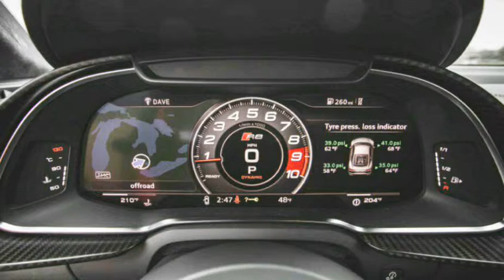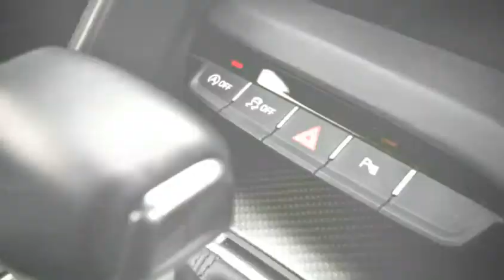2016 Audi R8 V 10 Plus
Audi’s luscious R8 is beautiful to behold, easy to live with, and simply marvelous to drive—all the qualities you’d want in a sports car. The base engine is a 5.2-liter 540-hp V-10; the V10 Plus makes 610 hp. All-wheel drive is standard, as is a seven-speed automatic. The handsome interior features a 12.3-inch configurable display in lieu of traditional gauges; there is also 4G LTE connectivity and Wi-Fi hotspot capability. Only a coupe is offered for now; expect a roadster later in the year.